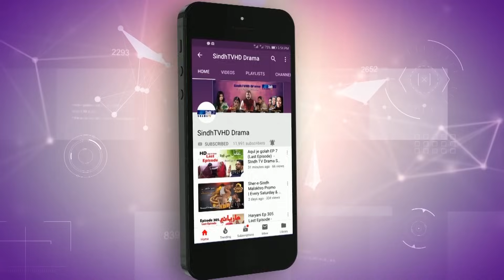Shadi Deenh Mawal Aghwa Pauli Pareshan | Soap Serial Mashkiran Jo Goth | HD 1080p | SindhTVHD Drama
Shadi Deenh Mawal Aghwa Pauli Pareshan | Sindh TV Soap Serial | HD 1080p | SindhTVHD Drama
شاديءَ ڏينهن موالي اغوا پائلي پريشان

Director: Abdul Manan Abbasi (Mama Lalu)
Writer: Dahri Shakoor
DOP: Zaheer Baloch
Makeup: Ubaid Hussain
Animation: Naeem Dahar
Editors: I.M. Bhayyo & Farrukh Raja Kalhoro
Singer: G. R. Sagar